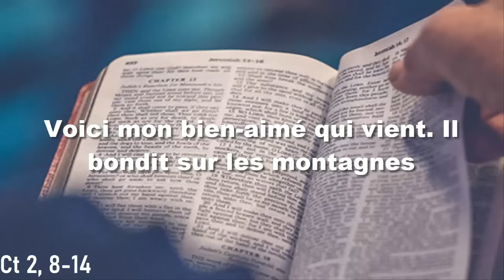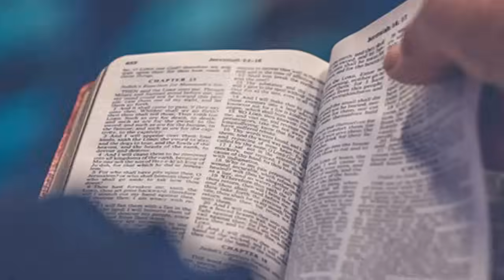Parole et Evangile du jour Jeudi 21 décembre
PREMIÈRE LECTURE
« Voici mon bien-aimé qui vient. Il bondit sur les montagnes » (Ct 2, 8-14)
Lecture du Cantique des Cantiques

La voix de mon bien-aimé !
C’est lui, il vient…
Il bondit sur les montagnes,
il court sur les collines,
    mon bien-aimé, pareil à la gazelle,
au faon de la biche.
Le voici, c’est lui qui se tient
derrière notre mur :
il regarde aux fenêtres,
guette par le treillage.
    Il parle, mon bien-aimé,
il me dit :
    Lève-toi, mon amie, ma toute belle,
et viens…

    Vois,
l’hiver s’en est allé,
les pluies ont cessé,
elles se sont enfuies.

    Sur la terre apparaissent les fleurs,
le temps des chansons est venu
et la voix de la tourterelle s’entend
sur notre terre.

    Le figuier a formé ses premiers fruits,
la vigne fleurie exhale sa bonne odeur.
et viens…

    Ma colombe, dans les fentes du rocher,
dans les retraites escarpées,
que je voie ton visage,
que j’entende ta voix !
Ta voix est douce
et ton visage, charmant.

OU BIEN

PREMIÈRE LECTURE
« Le roi d’Israël, le Seigneur, est en toi » (So 3, 14-18a)
Lecture du livre du prophète Sophonie

    Pousse des cris de joie, fille de Sion !
Éclate en ovations, Israël !
Réjouis-toi, de tout ton cœur bondis de joie,
fille de Jérusalem !
    Le Seigneur a levé les sentences qui pesaient sur toi,
il a écarté tes ennemis.
Le roi d’Israël, le Seigneur, est en toi.
Tu n’as plus à craindre le malheur.

    Ce jour-là, on dira à Jérusalem :
« Ne crains pas, Sion !
Ne laisse pas tes mains défaillir !
    Le Seigneur ton Dieu est en toi,
c’est lui, le héros qui apporte le salut.
Il aura en toi sa joie et son allégresse,
il te renouvellera par son amour ;
il exultera pour toi et se réjouira,
    comme aux jours de fête. »

PSAUME
(Ps 32 (33), 2-3, 11-12, 20-21)
R/ Criez de joie pour le Seigneur,
chantez lui le cantique nouveau. (cf. Ps 32, 1a.3a)

Rendez grâce au Seigneur sur la cithare,
jouez pour lui sur la harpe à dix cordes.
Chantez-lui le cantique nouveau,
de tout votre art soutenez l’ovation.

Le plan du Seigneur demeure pour toujours,
les projets de son cœur subsistent d’âge en âge.
Heureux le peuple dont le Seigneur est le Dieu,
heureuse la nation qu’il s’est choisie pour domaine !

Nous attendons notre vie du Seigneur :
il est pour nous un appui, un bouclier.
La joie de notre cœur vient de lui,
notre confiance est dans son nom très saint.

ÉVANGILE
« D’où m’est-il donné que la mère de mon Seigneur vienne jusqu’à moi ? » (Lc 1, 39-45)
Alléluia, Alléluia.
Viens, Emmanuel,
notre Législateur et notre Roi !
Sauve-nous, Seigneur notre Dieu.
Alléluia.

Marie se mit en route et se rendit avec empressement
vers la région montagneuse, dans une ville de Judée.
    Elle entra dans la maison de Zacharie
et salua Élisabeth.
    Or, quand Élisabeth entendit la salutation de Marie,
l’enfant tressaillit en elle.
Alors, Élisabeth fut remplie d’Esprit Saint,
    et s’écria d’une voix forte :
« Tu es bénie entre toutes les femmes,
et le fruit de tes entrailles est béni.
    D’où m’est-il donné
que la mère de mon Seigneur vienne jusqu’à moi ?
    Car, lorsque tes paroles de salutation sont parvenues à mes oreilles,
l’enfant a tressailli d’allégresse en moi.
    Heureuse celle qui a cru à l’accomplissement des paroles
qui lui furent dites de la part du Seigneur. »